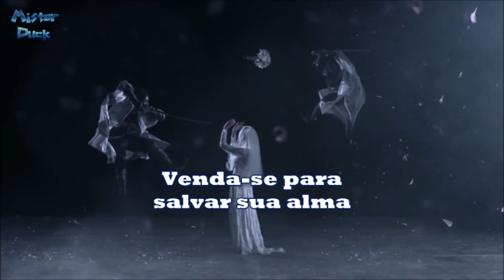Thirty Seconds To Mars Rescue Me TRADUÇÃO (LEGENDADO)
Video legendado com tradução
Thirty Seconds to Mars - Rescue Me
Rescue Me is a song about pain, a song about empowerment, a song about faith, and a song about freedom.

Freedom from the wreckage of your past. Freedom from the bondage of self. And freedom to embrace all the promises that life has to offer.

It’s also a song about the brutal war so many of us wage against fear, depression and anxiety in the hope that we might, one day, live a life filled with happiness and dreams.

Pain does not discriminate. It can affect us all. In our bodies. Our hearts. Our minds. And often, when that pain is emotional or mental, we are afraid to speak up.

None of us are “ok” all the time. And there shouldn't be a stigma when we aren’t. Both my brother and I have had our own intense personal battles and it has, and continues to be, life changing. I try to remember that just past the darkest days await the brightest and most rewarding moments. And that change is always right around the corner.

I want to thank everyone for being so brave, selfless and vulnerable in this video. The emotion and honesty shared impacted me greatly and I hope it does that same for you all. I am very proud and grateful to have worked with one of my heroes - the master filmmaker and director Mark Romanek. It’s the first time in 13 years I haven’t directed our videos. It was a gift to have him carry the weight so graciously and deliver something so profoundly simple and beautiful.

If you think someone in your life needs help, ask them if they’re ok and make sure they they know you’re there for them. And keep showing up. Help however you can.

If you are hurting, you can get through this. Tell someone you trust. And please make sure you ask for help.

For more information or to seek help for you or someone you know, check out the following organizations:

Olá Amigo (a) Subscritor (a) Fã - Simpatizante
Nosso canal depende de ti para sobreviver
Tua gentileza vai fazer o nosso canal crescer
Um por todos e todos por um
É lema da casa
Sua inscrição pode mudar o nosso futuro
Sua atenção pode nos fazer brilhar no escuro
Nosso canal traduz suas músicas preferidas
com a melhor qualidade possível HD
Tua alegria e satisfação é o nosso maior sustento
Chega de bla bla bla
E vamos lá ao que interessa
Espero que te divirtas imenso na nossa companhia
Tua presença é luz que ilumina o nosso dia a dia
Aceitamos palmas e assobios
Criticas e elogios
Botafogo no botão like
Fulmina o botão partilhar
Ativa as notificações
Obrigado pela tua amizade
Tamo Junto é nois!!!
Valeu!!! Mano (a)